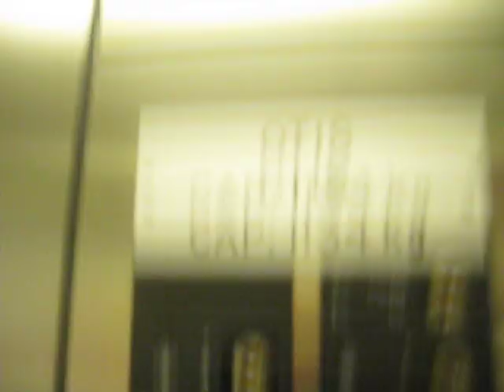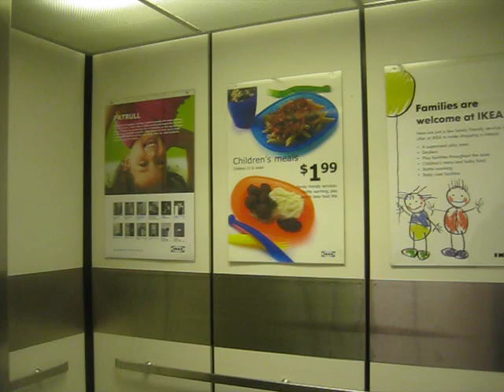Otis Series 1 Entrance Elevator at the Old IKEA Richmond B.C.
Riding the now demolished elevator at the old IKEA store Richmond BC, the store will close its doors on April 22, meaning with its new IKEA Richmond's massive big store will open April 25.